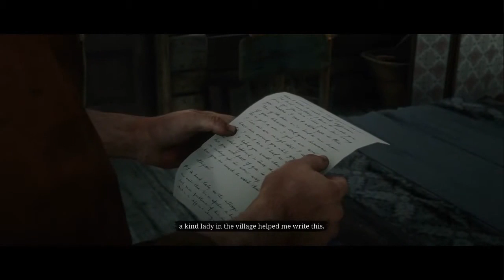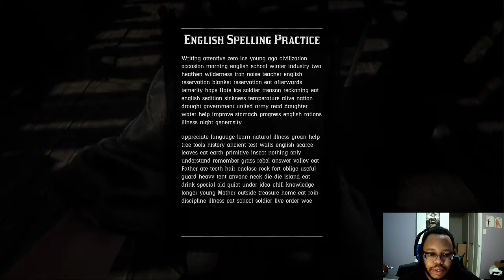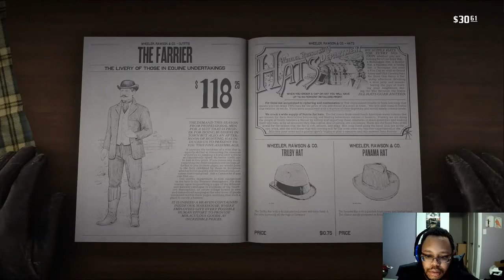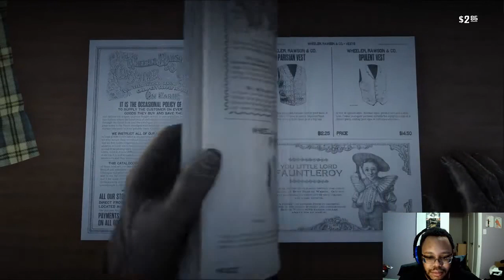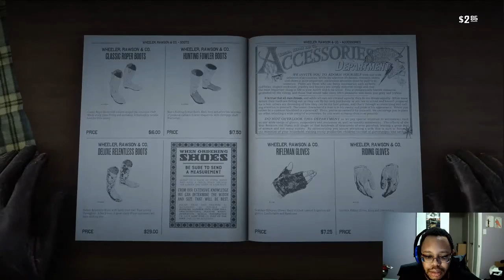Red Dead Redemption 2 part 47: The New Life and the Old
John and Abigal have found their way to a new home, a ranch with good-paying work and even a home on the property. Yet, even as civilization builds ever closer, the people stay the same. Evil, deceitful and greedy. Let's hope nothing comes of it.